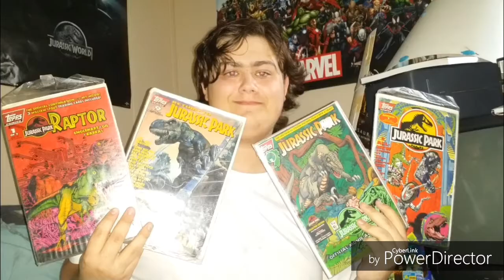Happy New Year 2018 From Jurassic Room+Some 2017 Highlights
Guys personally I had a great year a few bad days but overall a great time of which I was so blessed to have good fun times,enjoyable time with my animals,and my family but guys let's not forget the tragic things this year which way on our hearts as we say goodbye to 2017 such as the massive wildfires,political unrest,tropical storms and hurricanes,threats from hostile countries,and  the horrible atrocities committed by emotionless degenerates among us let us also not forget the men and woman who defend our great country who cannot be here with us on such holidays and let us support our President as well to do what's right for our country and for all Americans so he guys hope yall enjoyed the video as well as 2017 I know I did I look forward to the experiences we'll have this new year and the movies especially I mean we've got JWFK,Infinity War,The Predator,The Meg,Black Panther,Halloween,Rampage,The Incredibles 2,Solo,Deadpool 2,Dark Phoenix,Venom,Ready Player One,Mortal Engines,New Mutants,Annihilation,Pacific Rim Uprising,Ant Man and the Wasp,Mary Poppins Returns,Aqua Man,Hotel Transylvania 3,Wreck It Ralph 2,and Spiderman Into The Spiderverse and I totally can not wait.